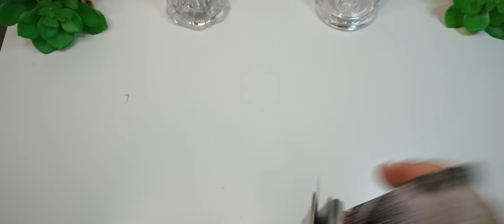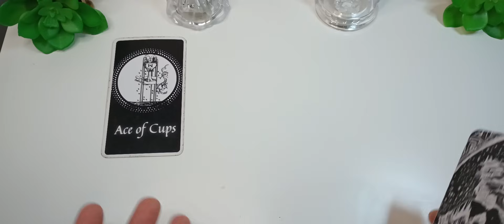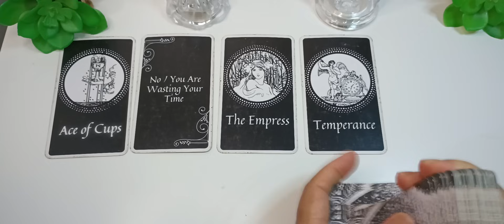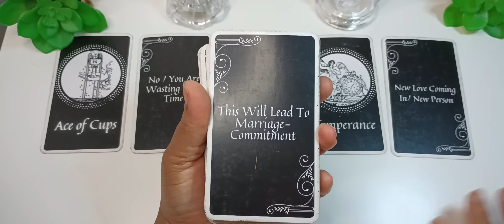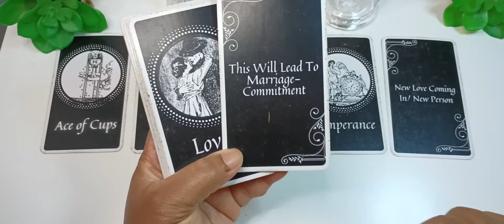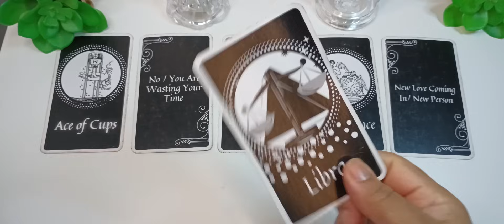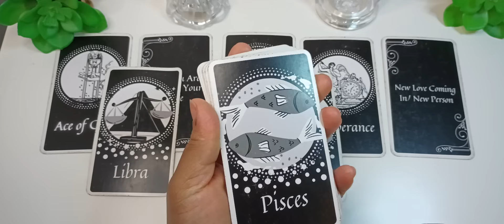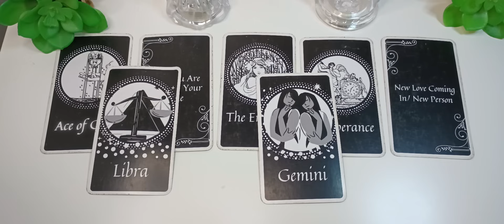😱OMG😱 THIS WILL LEAD TO MARRIAGE 👰🏾🫅🏾💍💕🙏🏾 THE MOST BEAUTIFUL MESSAGE I HAVE EVER DONE!💃🏾😍